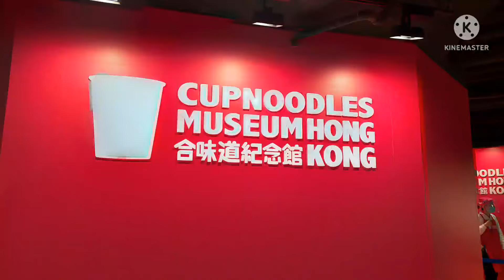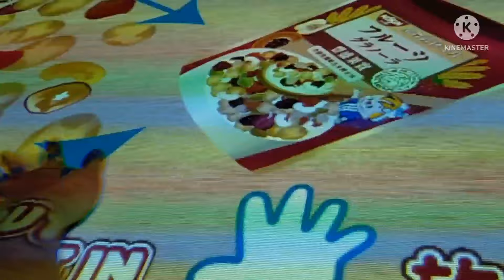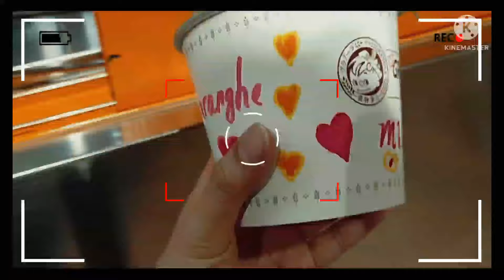My Personalized Granola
During our visit @cup noodles Museum HongKong